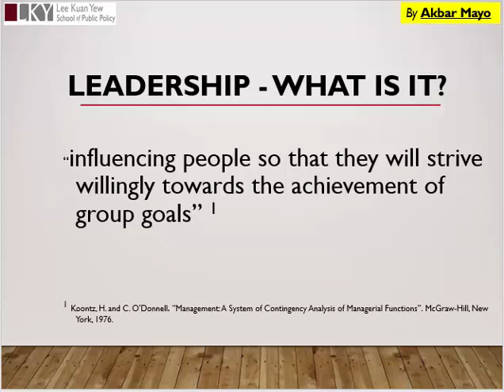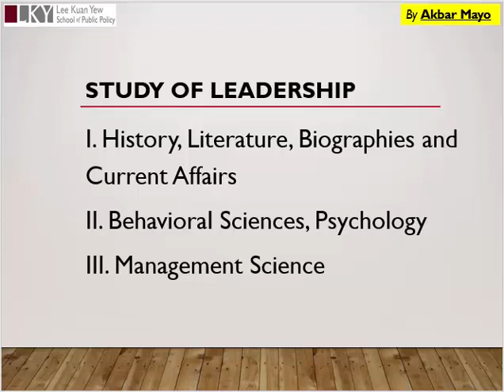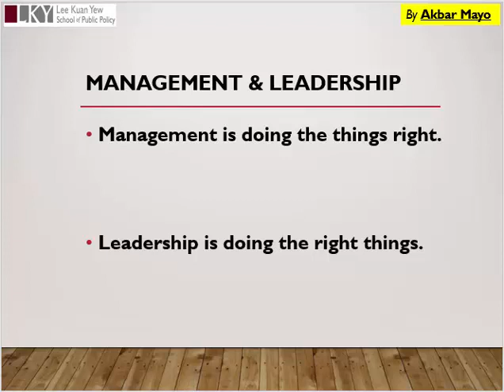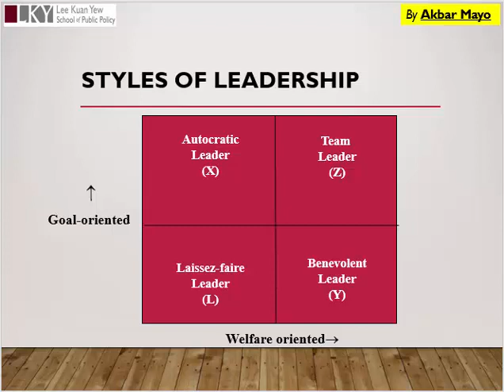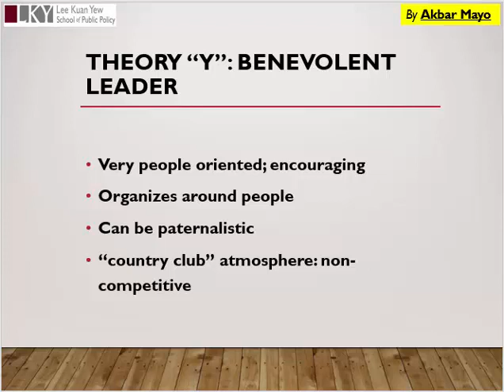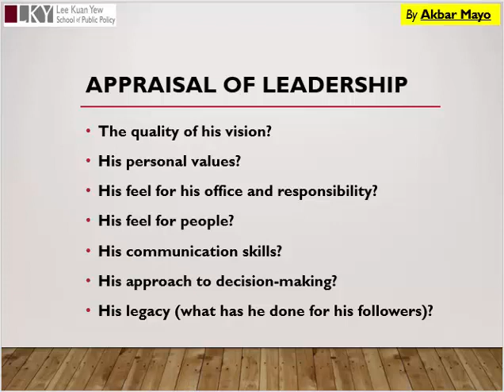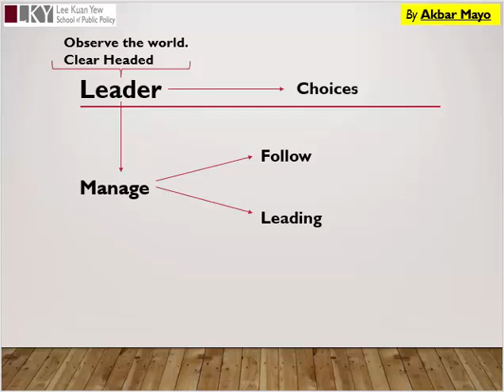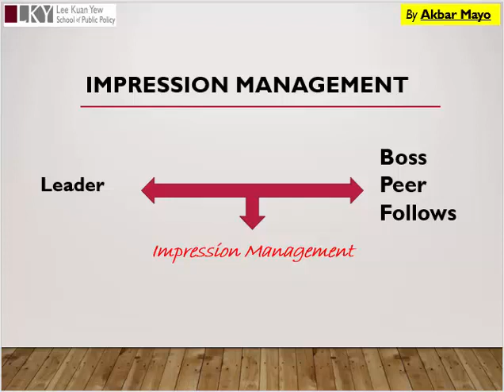How to Become Leader? What is Leadership?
How to Become Leader? What is Leadership? Approaches to Leadership. Study of Leadership. Approaches to Leadership, Appraisal of Leadership.
Leadership versus Management